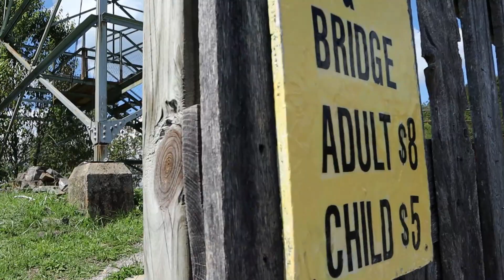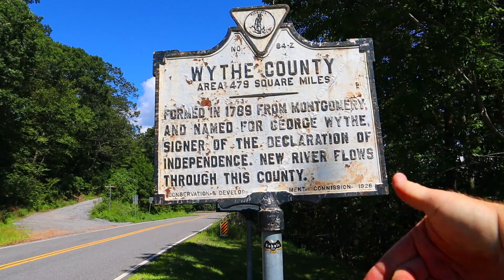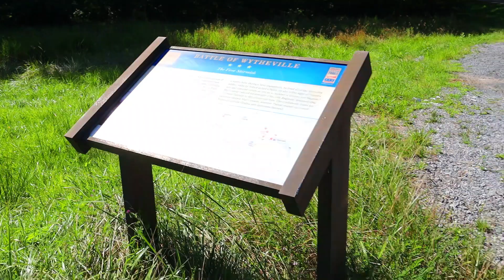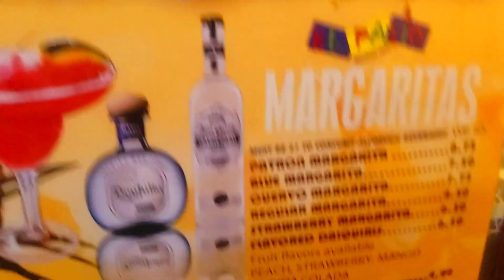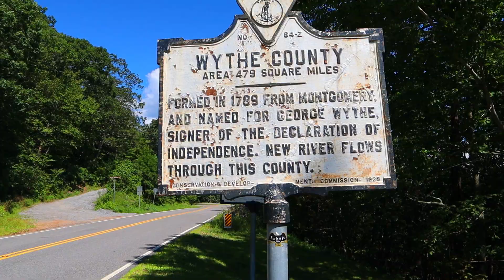Big Walkers Lookout A MUST SEE!!!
We decide to go camping at our favorite K.O.A campground that is about 3 hours from us. We go here at least once a year if not 2 times. This time we decide to check out something that I wanted to see for quite sometime. We took a road trip to the Big Walkers Lookout in Wytheville Virginia and see what it was all about. While we were there, they had a duo couple singing and they both did an amazing job. This place is a must see for sure.